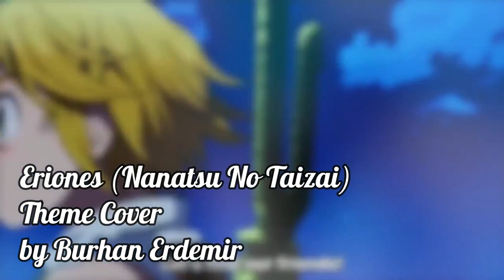Eri0ne$ Cover (Nanatsu no Taizai Soundtrack) (with Anime Clip) - Burhan Erdemir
(Eri0ne$ Cover (Nanatsu no Taizai Soundtrack) )

Here is the strings cover of Eriones, one of the soundtracks of the anime called The Seven Deadly Sins (Nanatsu no Taizai).

The rights of the audio content in this video belong to its composer and distributor (indicated in the C Line section). The cover was produced based on the original composition.

ALL THE COPYRIGHTS OF VISUAL CONTENT IN THIS VIDEO ALSO ALL CONTENT RELATED TO THE PRODUCT, LOGO, AND BRAND ARE OWNED BY MBS, TBS.